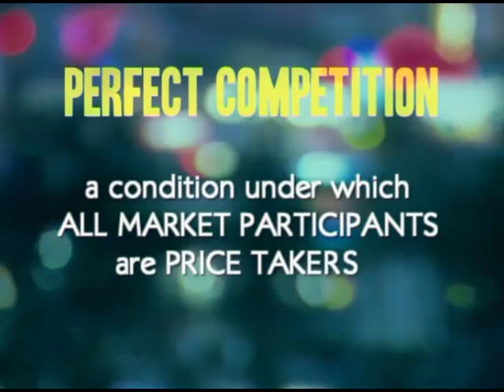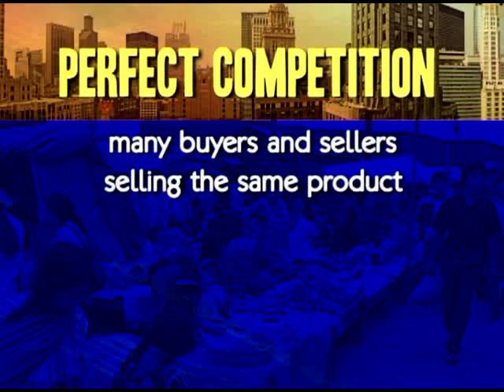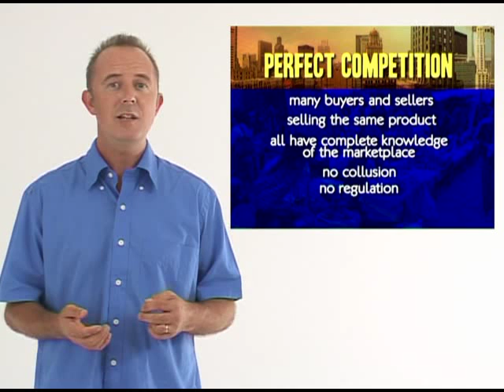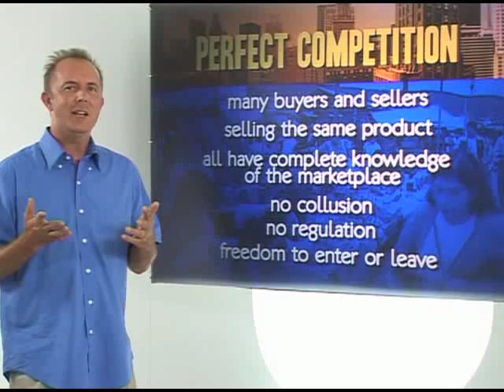Perfect competition: Characteristics of perfect competition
Characteristics of perfect competition.  For perfect competition to exists a number of conditions must be present:  many buyers and sellers, homogenous product, no collusion, perfect information, freedom of entry and exit, no regulation, mobility of the factors of production.  Under perfect competition firms are price takers and not price makers.